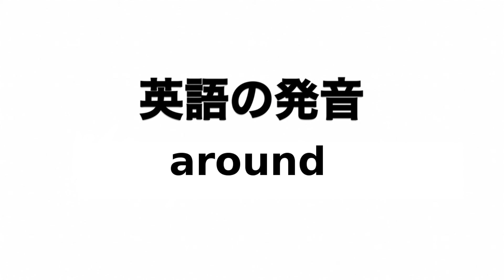英単語 around 発音と読み方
英単語aroundの発音動画です。

イギリス英語での発音記号は「əˈraʊnd」でアメリカ英語での発音記号は「əˈraʊnd」です。